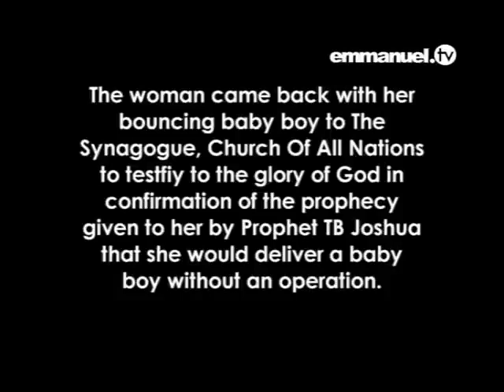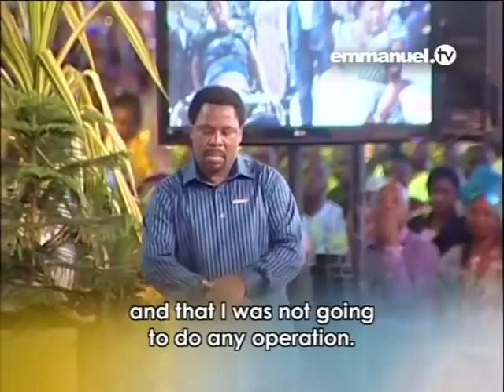TB JOSHUA OUR GYNOCOLOGIST! Papa you went to early, who will deliver our babies!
This channel is about God and His Son Glorified